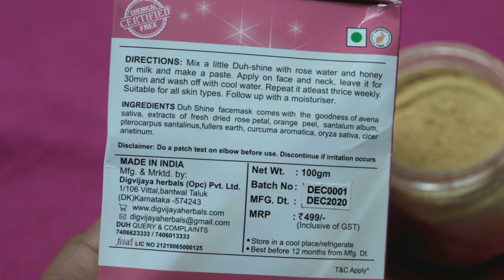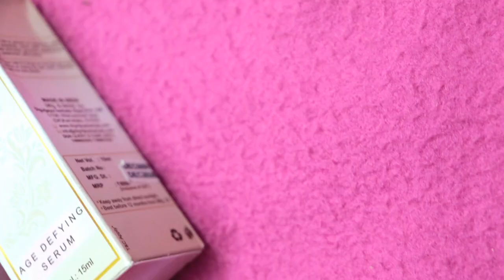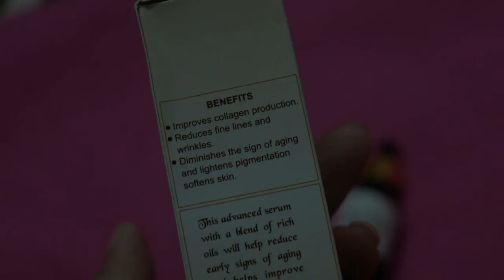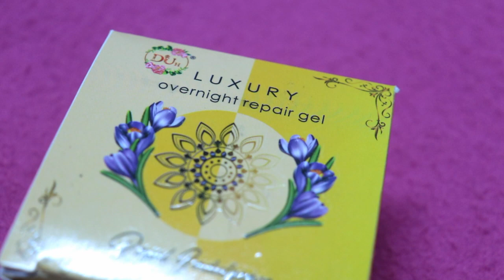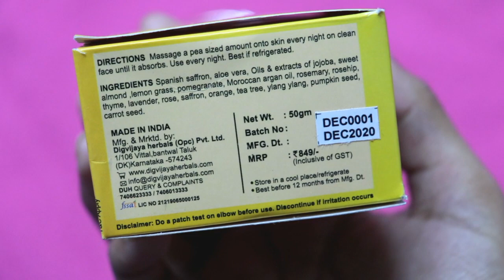How I cleared my Skin | How to Reduce Dark Spots | Products I use